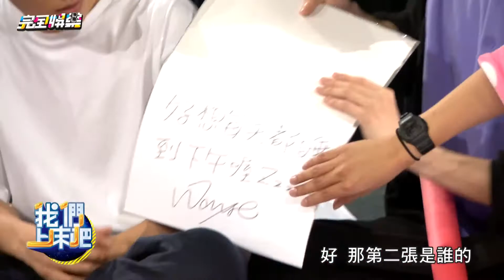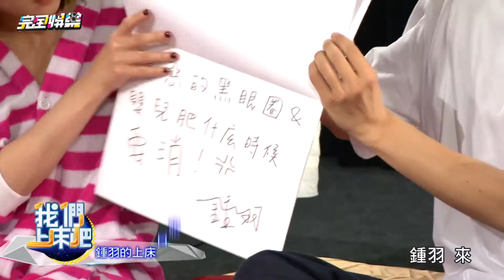20170708_完全娛樂 我們上床吧3 EP1 終極三國 2017宣傳(SpeXial偉晉、子閎、Teddy)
出處：完全娛樂